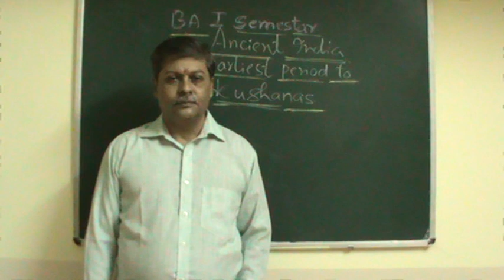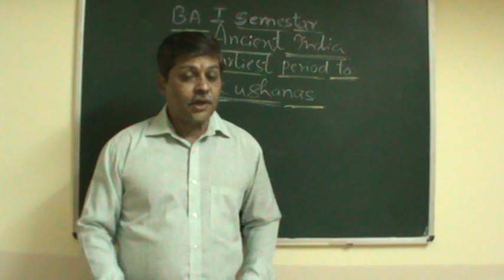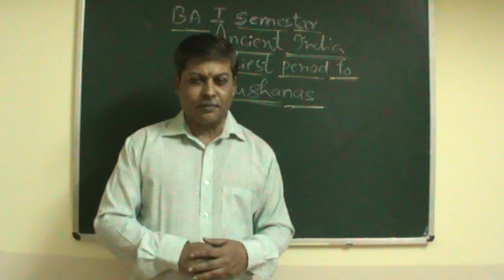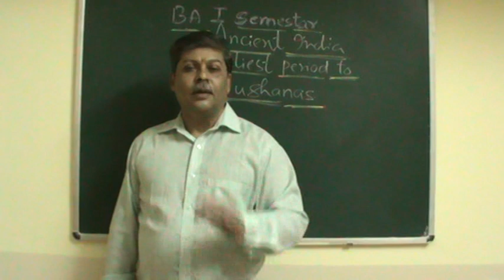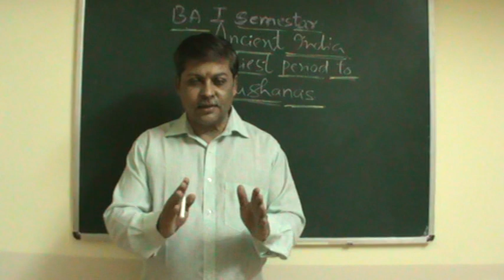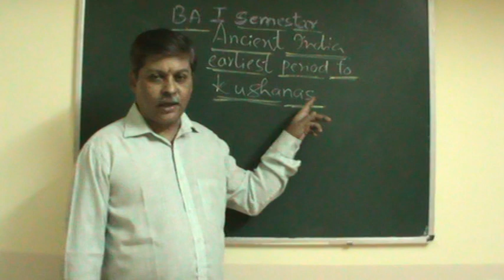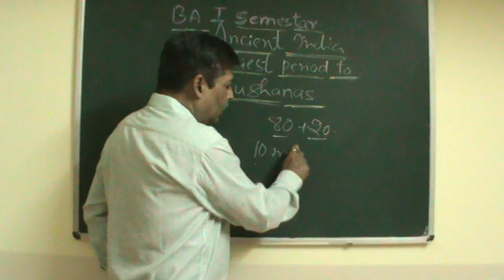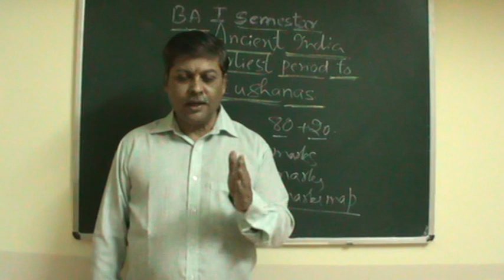B.A 1st semester- History- Induction class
In this session the students are informed about the college department and what they are going to study.